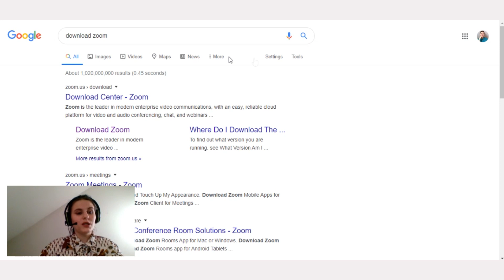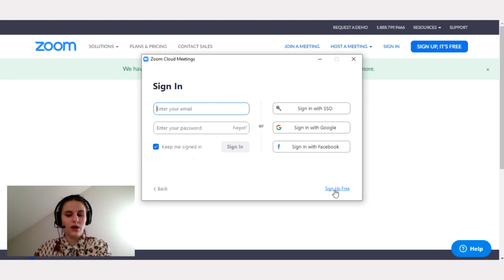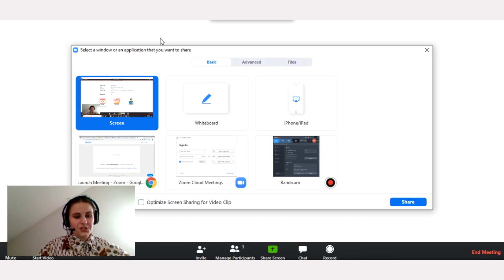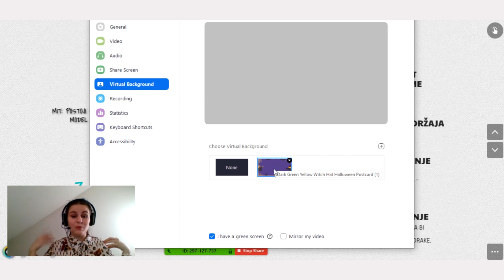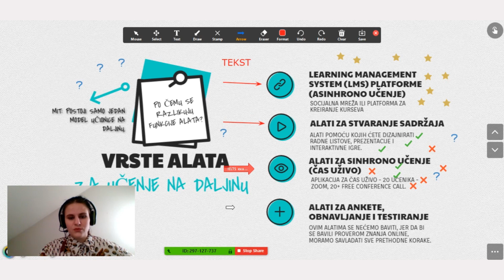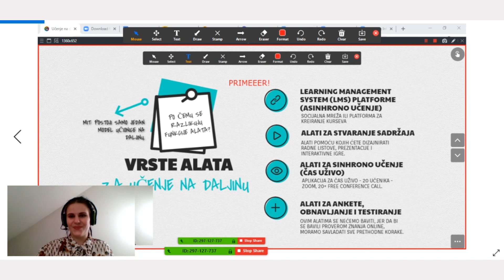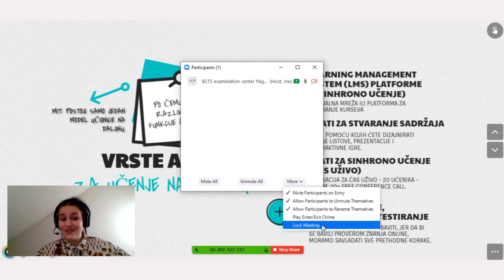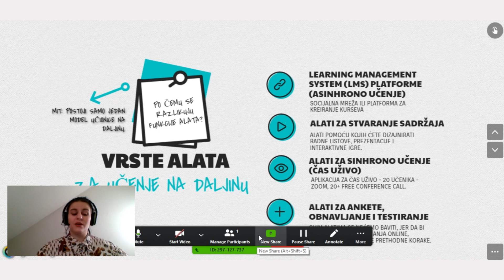Zoom - Aplikacija za sinhroni čas (čas uživo) sa akcentom na funkcionalnosti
Direktan download link aplikacije: (čim otvorite link download će krenuti automatski)

Slobodno pišite u komentarima ukoliko imate nekih pitanja!